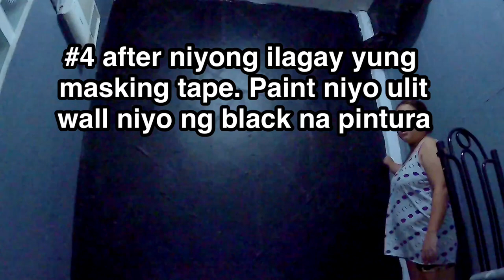Room Makeover | Low Budget | Geometric Wall Paint Design | Small room.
Makalat room to Classy room Makeover